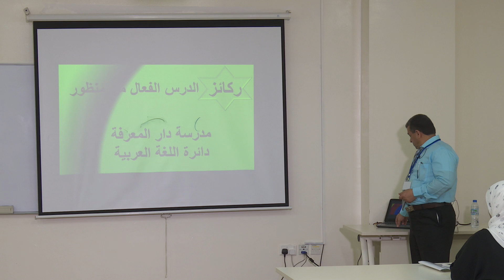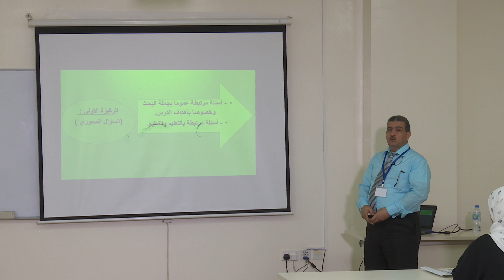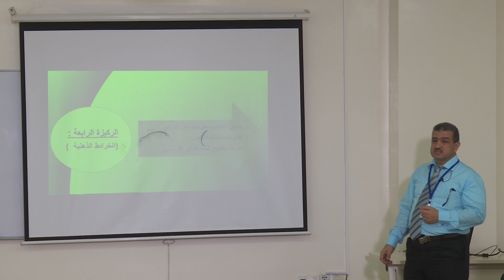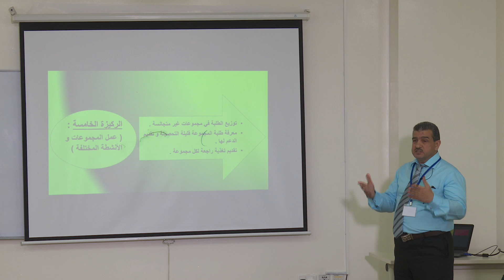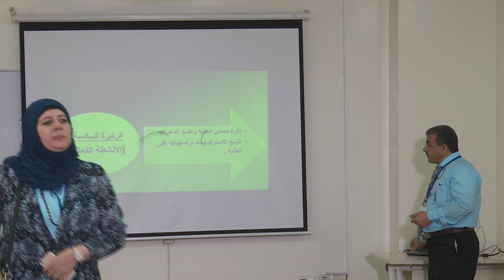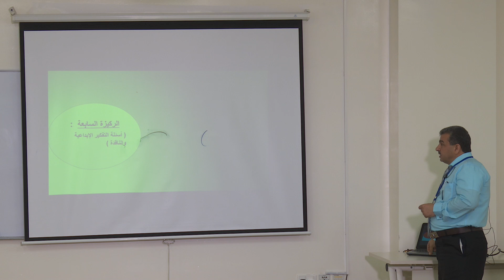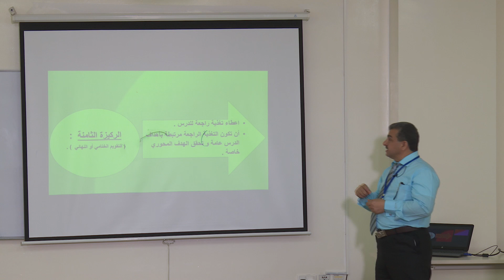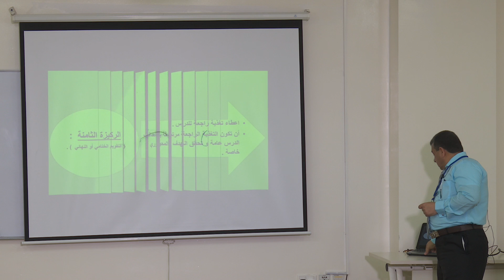Using the 8 Elements of an Effective Lesson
This presentation examines the 8 elements of an efective lesson used at Dar Al Marefa Private School.